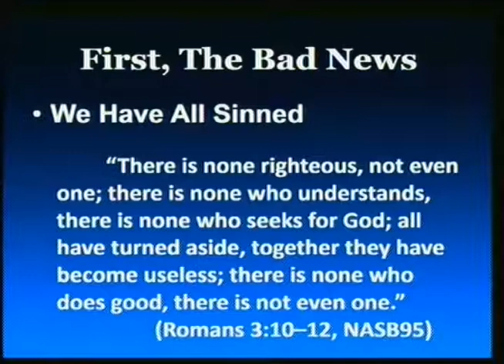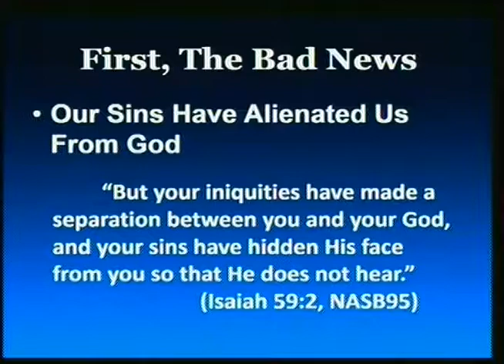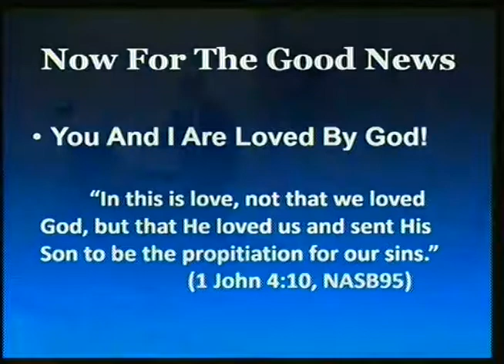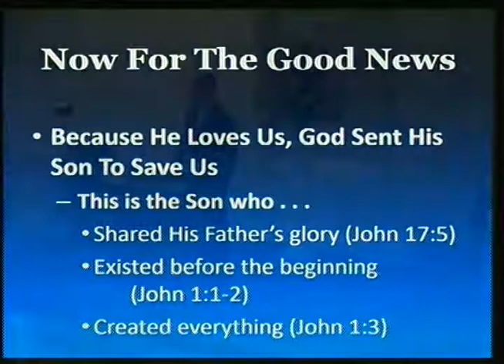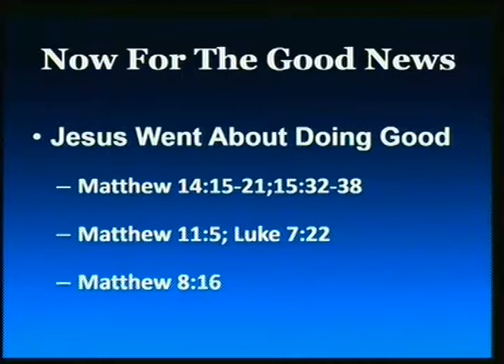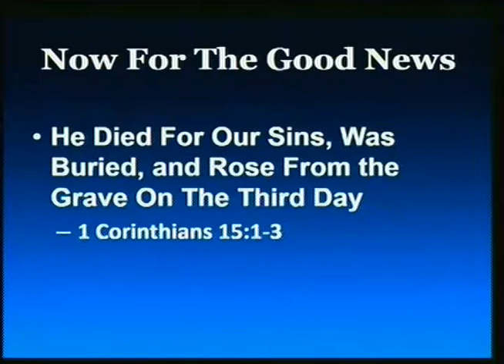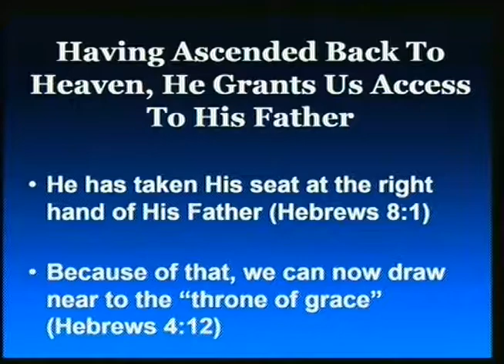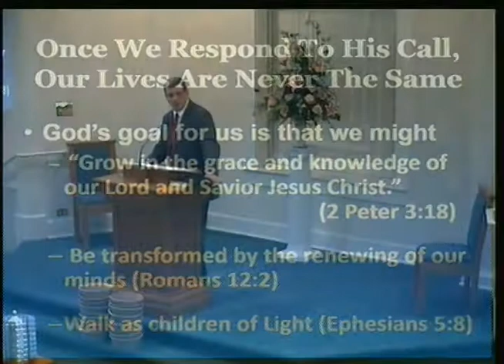Good News Is Meant For Sharing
The Bible — is God’s Word, given through the inspiration of His Holy Spirit to approximately 40 men over a period of some 1500 years.

According to Hebrews 4:12,"12 For the word of God is living and active and sharper than any two-edged sword, and piercing as far as the division of soul and spirit, of both joints and marrow, and able to judge the thoughts and intentions of the heart."  Hebrews 4:12 NASB

Within it is what is called “the gospel of the kingdom” (Matthew 4:23; 9:35) or “the gospel of God” (Mark 1:14; Romans 1:1).

In his letter to the Christians in Rome, the apostle Paul wrote that he was "16 For I am not ashamed of the gospel, for it is the power of God for salvation to everyone who believes, to the Jew first and also to the Greek."  Romans 1:16 NASB

What does the word “gospel” mean?